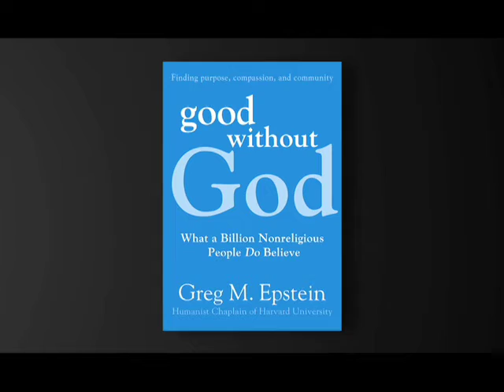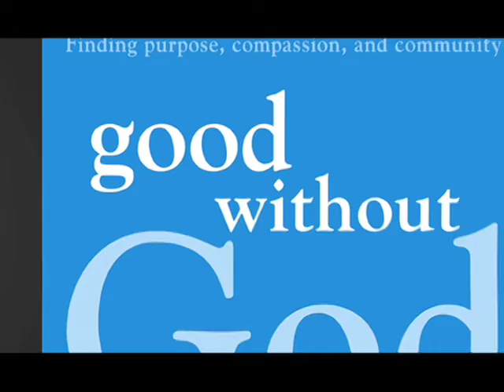Good Without God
Harvard professor Greg Epstein discusses his new book on humanism, Good Without God. for more.